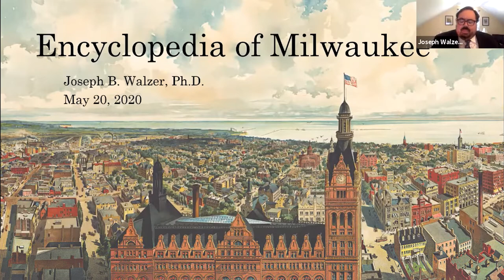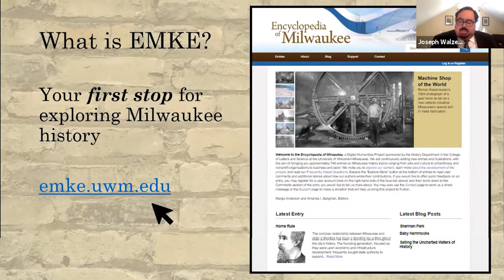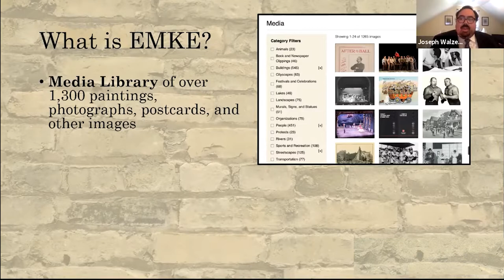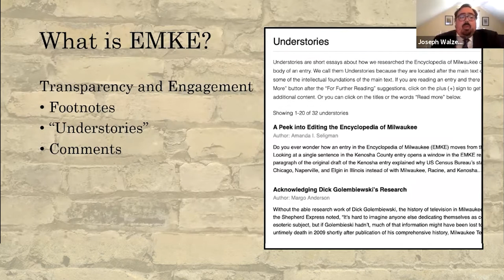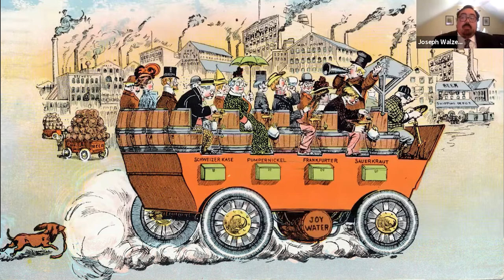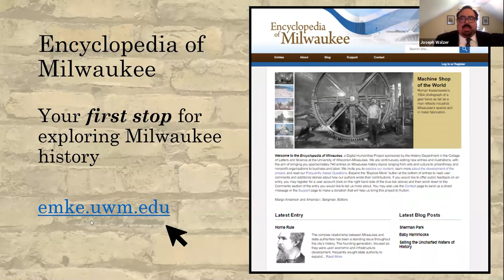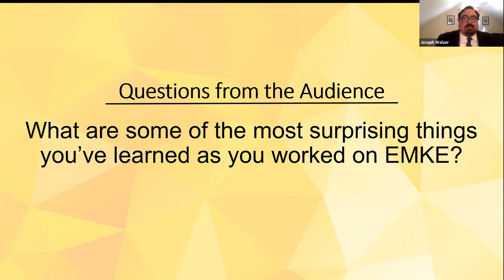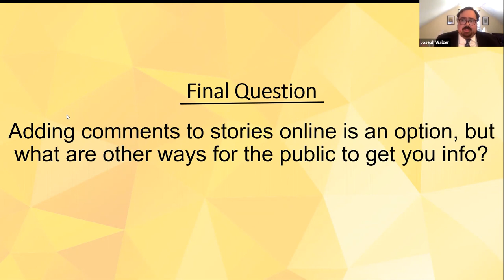Mobile Master Chats: Encyclopedia of Milwaukee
Featuring Joseph B. Walzer, Ph.D., UWM Department of History

With more than 700 online entries on Milwaukee’s history, ranging from arts and culture to business and labor, the Encyclopedia of Milwaukee is the perfect tool for anyone who is interested in learning about our city and its colorful past! Joseph Walzer, Project Director of the Encyclopedia of Milwaukee and a Lecturer in History and Ethnic Studies at UWM, will discuss the development of this free and unique resource available at emke.uwm.edu, providing fascinating insights about the city that we call home.